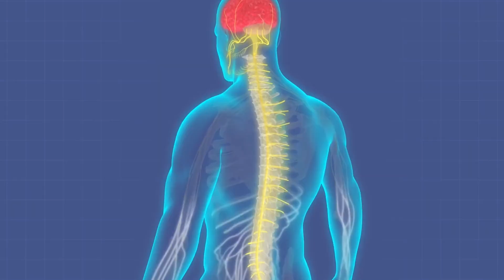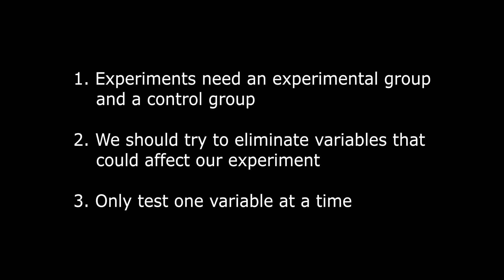Experiments need a Control Group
For a list of my awesome science videos by Category visit DavidBirdScience.com

When we conduct an experiment it is important to have a control group. If we do not have a control group, we have nothing to compare our data to. We will not know if our experimental group was successful or not.